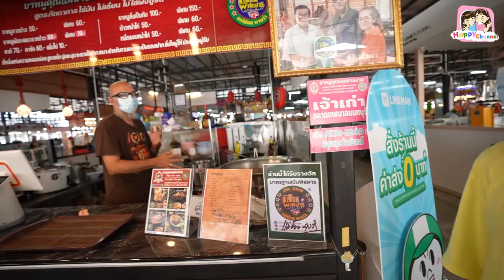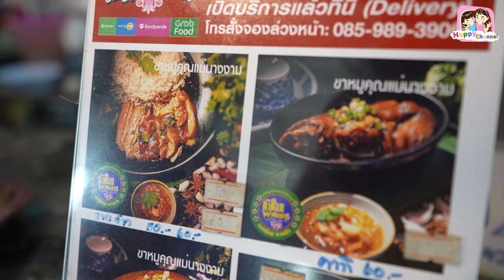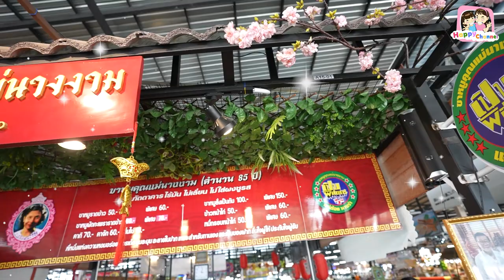ตะลุยกิน ข้าวขาหมูคุณแม่นางงาม ที่อร่อยที่สุดในโลก พี่ฟิล์ม น้องฟิวส์ Happy Channel